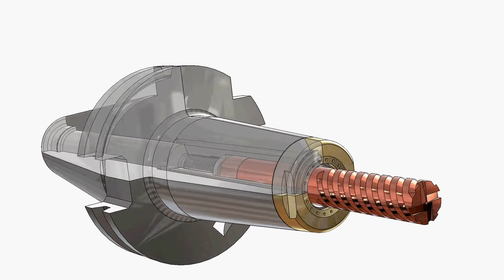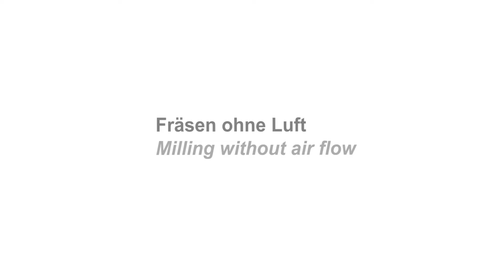Diebold JetSleeve 2.0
Der JetSleeve® 2.0 ist die konsequente Weiterentwicklung der bisherigen JetSleeve Schrumpffutter mit überarbeiteter Konstruktion und innovativen technischen Features für noch mehr Bearbeitungsvorteile.

Die Aluhülse wurde ersetzt durch einen beschichteten Stahlring der zum Schrumpfen des Werkzeuges nicht mehr abgenommen werden muß. Durch das Ersetzen der Aluhülse konnte die Wandstärke des Schrumpffutters vergrößert und die Spannkraft enorm erhöht werden.

Der Geniestreich beim JetSleeve® 2.0 sind aber nach wie vor die winzig kleinen Düsen an der Vorderseite des Ringes, durch die ein Kühlmedium oder Luft mit hohem Druck an die Spitze des Fräsers gesprüht wird. Entstehende Späne werden auch in schwierig zugänglichen Löchern und Kavitäten sofort weggeblasen. Dies erhöht Ihre Fräserstandzeit um bis zu 300 %.

Durch den entstehenden Venturi-Effekt bleibt das Kühlmedium immer direkt am Fräser, auch bei höheren Drehzahlen.
Genau da wo Sie es benötigen!